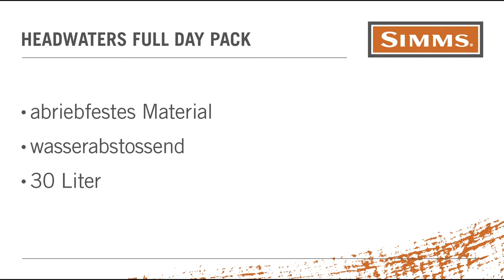Headwaters Full Day Pack Deutsch